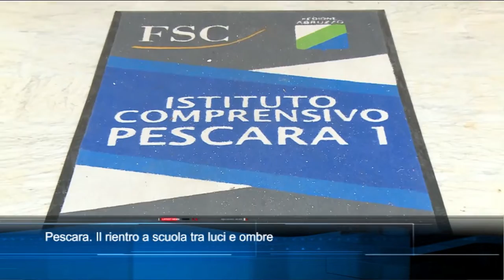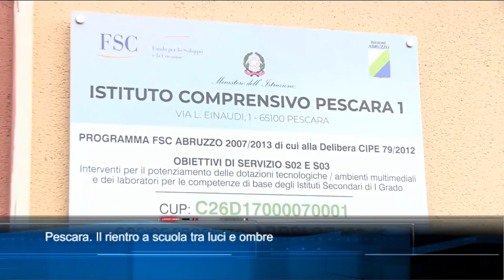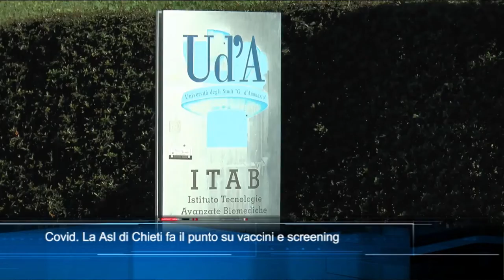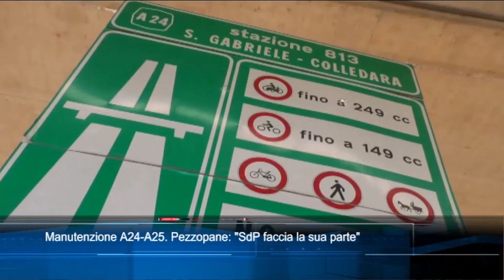TgSei Edizione delle 14 Lunedì 10 gennaio 2022